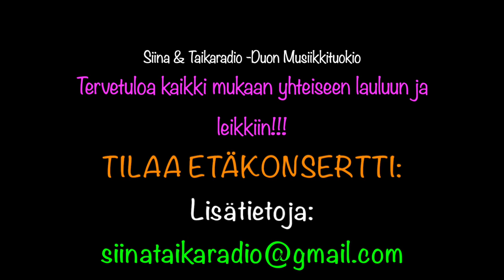Siina & Taikaradio -Orkesterin Duo: TILAA Laulubussin retkipäivä -etäkonsertti, Mainosvideo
Siina & Taikaradio -Orkesterin Duo: TILAA Laulubussin retkipäivä -etäkonsertti

TILAA etäkonsertti.
Lisätietoa:
Siina Hirvonen,